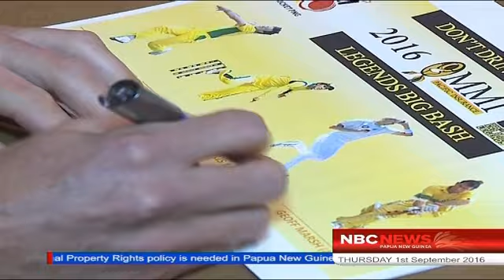NBC National News Thursday 1st September